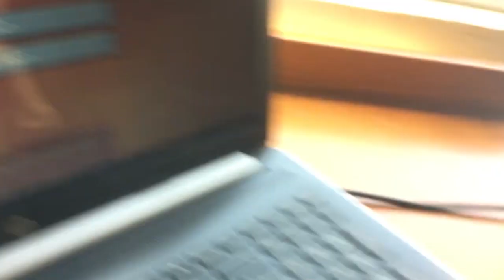Jeffy puppet plays Minecraft and finds a creeper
In this video, made using a homemade Jeffy puppet from SuperMarioLogan, Jeffy is randomly playing Minecraft with a friend and a creeper makes him fall into lava.